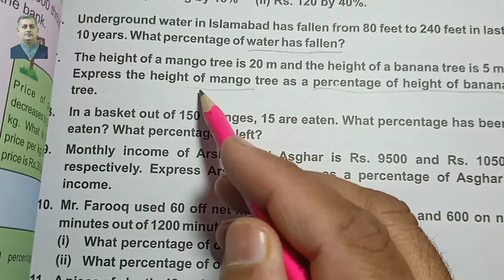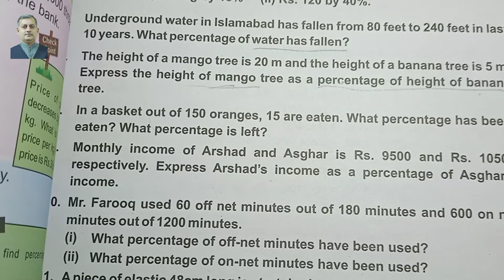Class 6 Exercise 3.5 Q no 7 Ex 3.5 NBF Maths Percentage concept in Urdu Sir Nadeem Munawar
Class 6th Ex 3.5  Q no 7
National Book Foundation
Sir Nadeem Munawar ilmkidunya